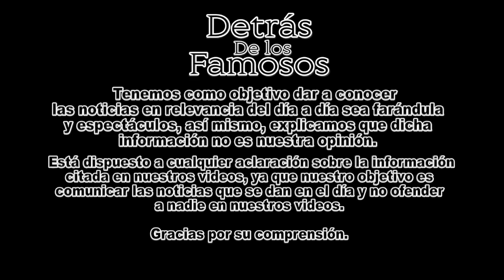POR ESTE motivo Ricardo Anaya asegura qué ganará las elecciones presidenciales 🗳